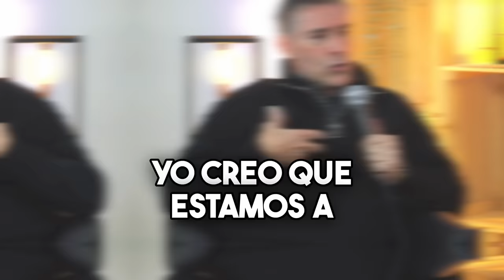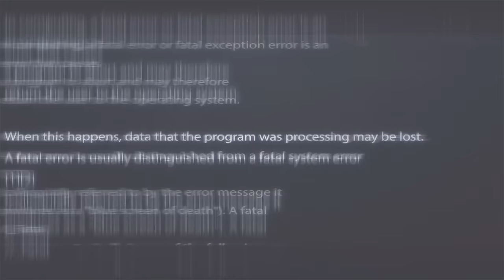#11 EL AMOR EN LOS ÚLTIMOS TIEMPOS Pr. José Manuel Sierra | EL PODCAST DEL AMOR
🔴 DESCARGA YA LAS 100 PREGUNTAS Y EL TEST DE LA VERDAD DESARROLLADO POR @Itiel Arroyo Y @Eliezer López ⬇